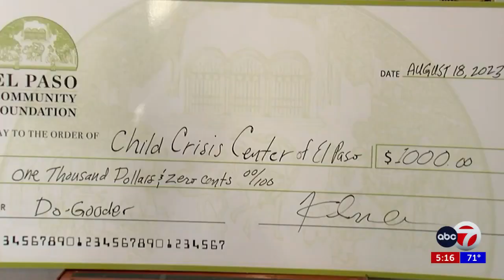Do Gooder: Retired Sheriff gives back to the community